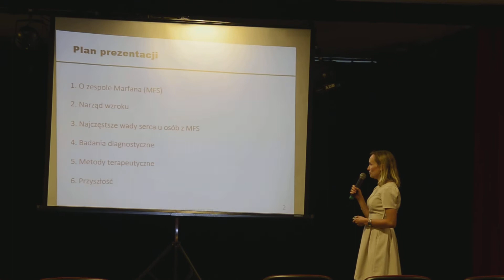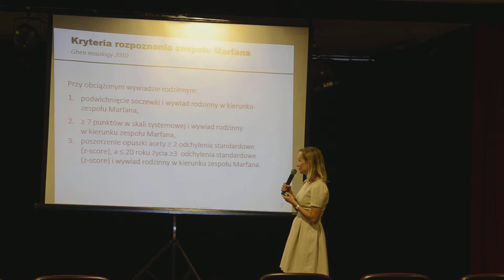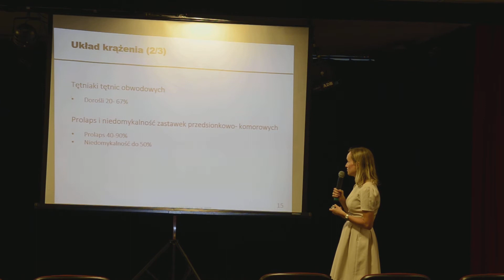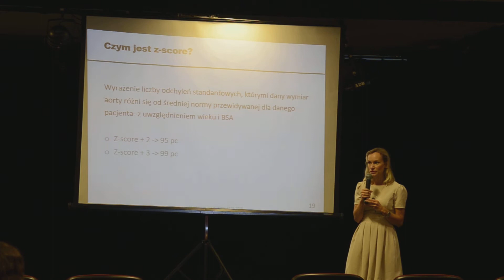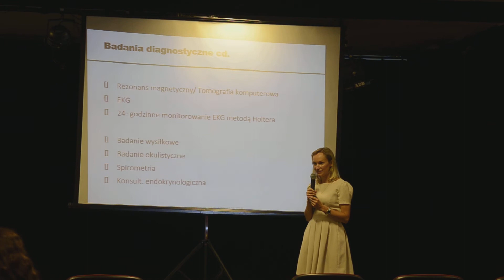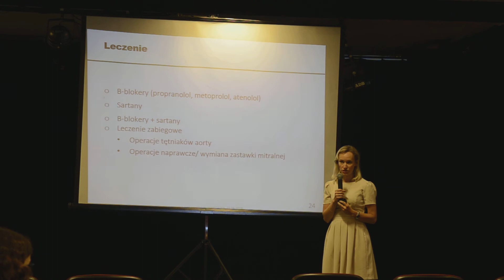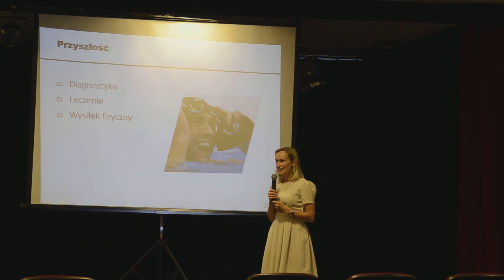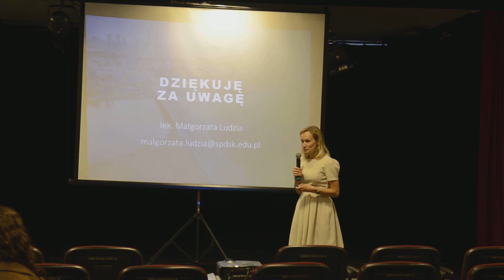Wady serca u dzieci z zespołem Marfana lek. med. Małgorzata Ludzia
Wystąpienie lek. med. Małgorzaty Ludzi na konferencji Warszawskiego Koła Marfan Polska pt. "Zdrowe Dzieci", które odbyło się 23 czerwca 2018 w urzędzie dzielnicy Bielany m. st. Warszawy.

Prelekcja pod tytułem "Mam zespół Marfana i chcę mieć dziecko".

lek. med. Małgorzata Ludzia
Klinika Kardiologii Wieku Dziecięcego i Pediatrii Ogólnej, SPDSK